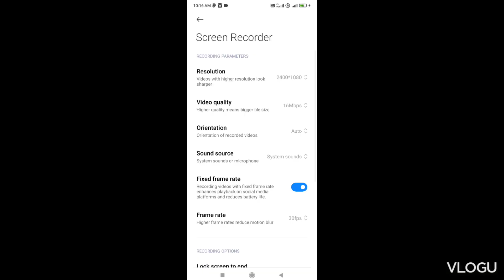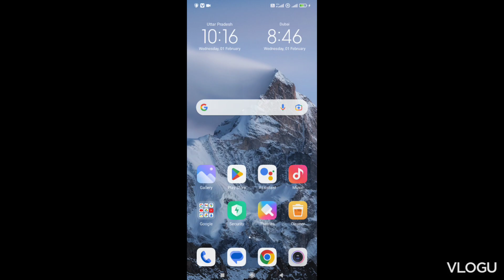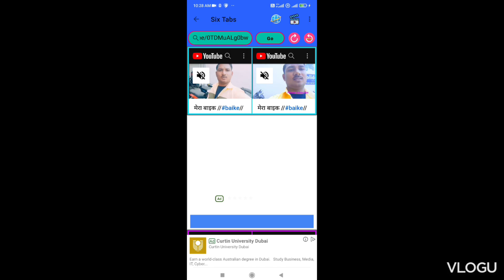4000 Watchtime & 1000 Subscribers Complete Only 7 day. 🔥4000 Hrs Watchtime & 1000 Subscribers सिर्फ़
pail montaiz

watsapp number
no frod

good wark 100 parsent